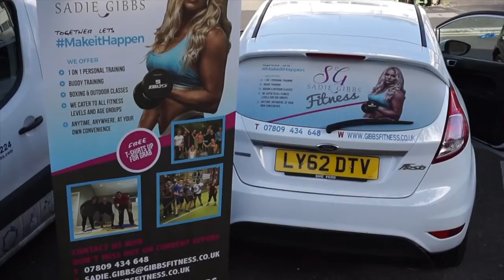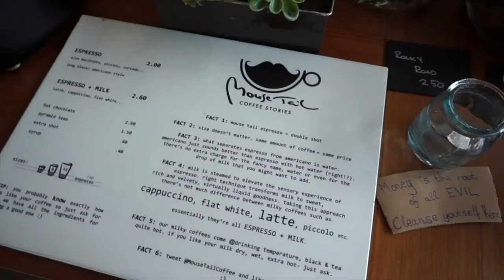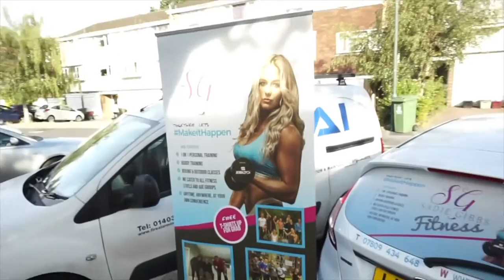My Old Man still got it 💪 / Part 2 --02/09/16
Websites ⬇️☺️
all Fitness enquires please visit ⬇️